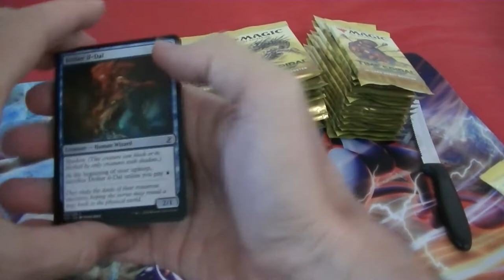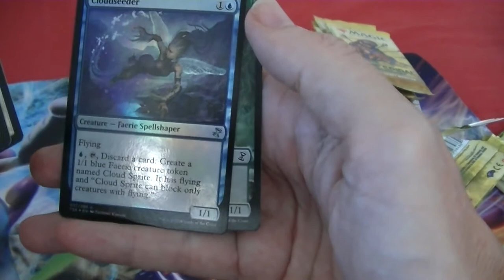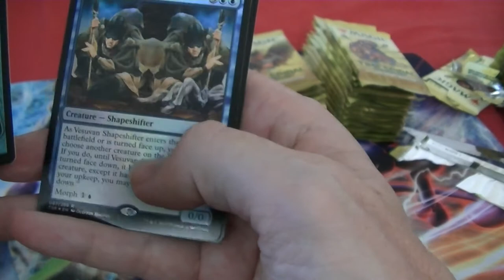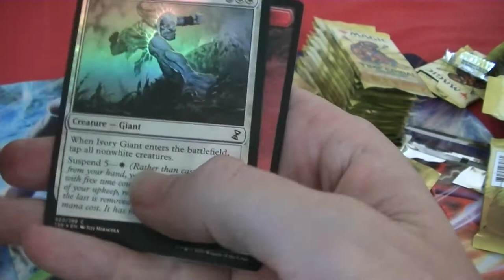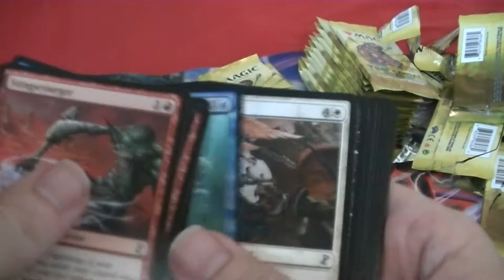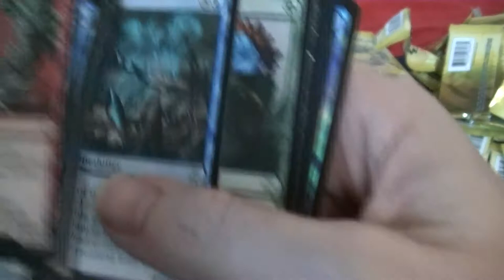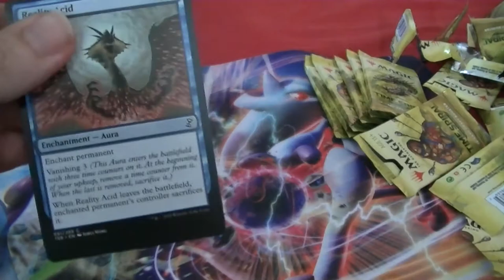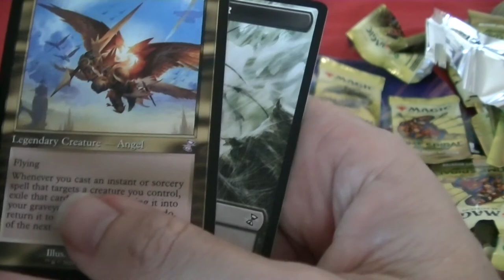MTG Timespiral booster box opening and giveaway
You can win the best card from this booster box opening.
One week from when the video is posted a winner will be chosen at random and the card will be posted to you.
I will do a video like this once or twice a week is the plan, time permitting.